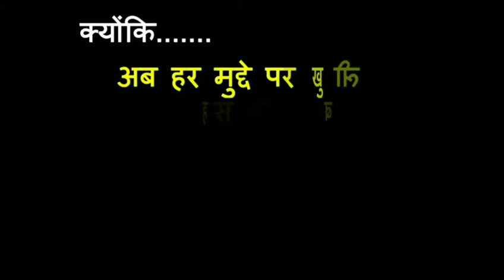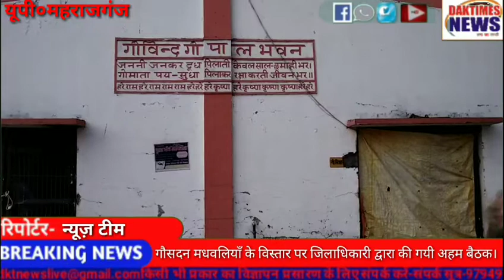गौसदन मधवलियाँ के विस्तार पर जिलाधिकारी द्वारा की गयी अहम बैठक।